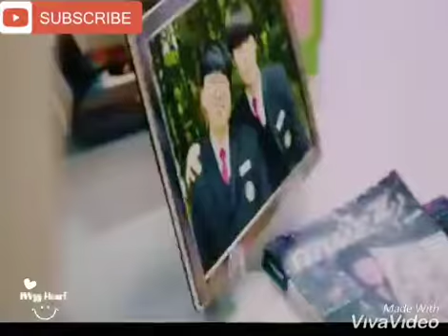18 Again - He is very Surprised when he found his self few Decades Younger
He is very Surprised when he found his self few Decades Younger